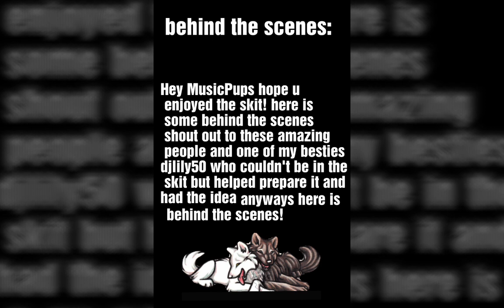90 sub special skit ||behind the scenes+shout outs